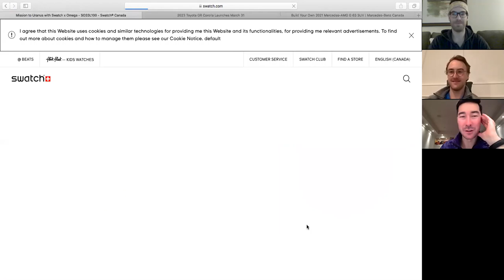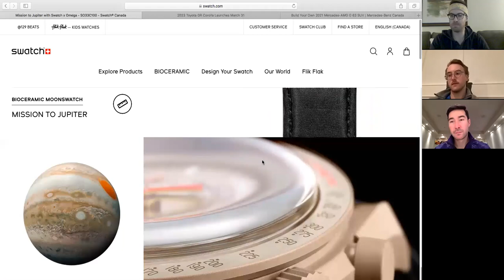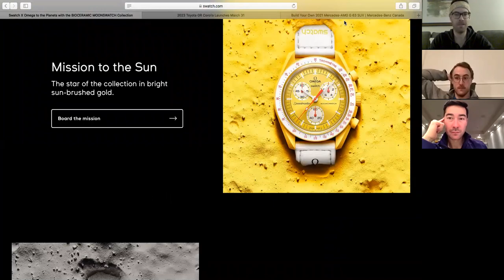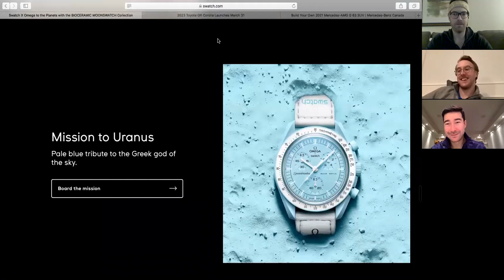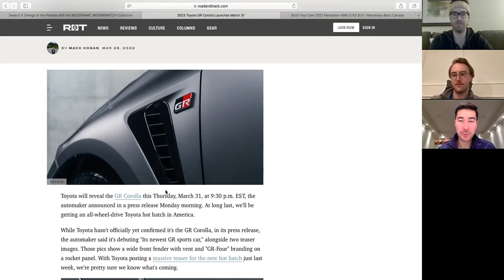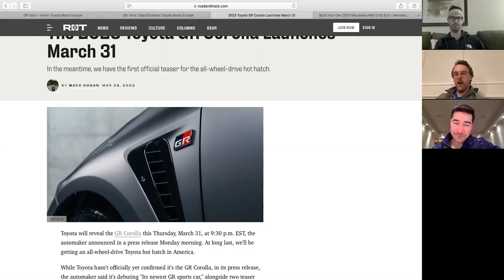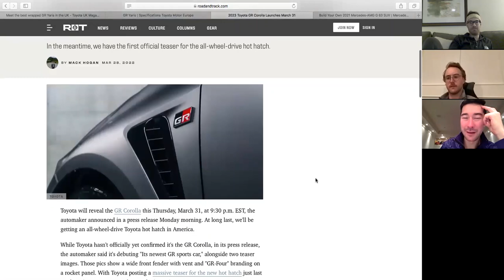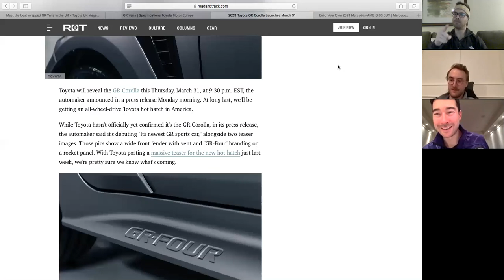Ep 23 - Sexy Tea, Pharaohs & Hot Hatches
Welcome back to another episode of 3 Aficionados. This week the hosts complete their weekly wrist-check, discuss the Moonswatch insanity and express interest in a new ...Corolla? Grrrrrr...Should we buy one??? Check out Instagram and Tumblr for more. Lets pop it off. Whats driving your wrist?